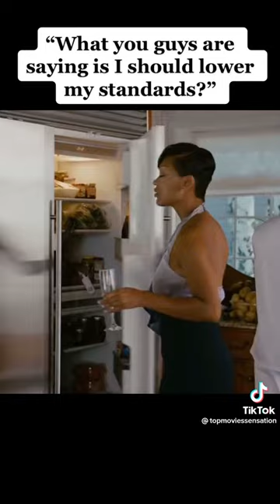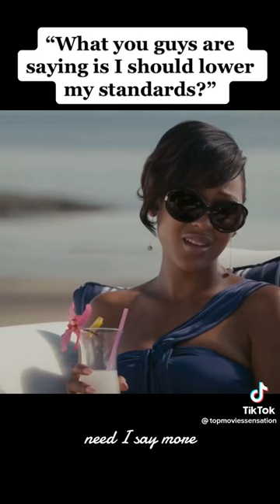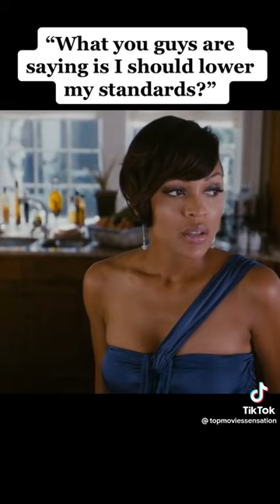Me And My Friends On Jumping The Broom Be Like Part 4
Twicefan - Jason Taylor
Saryna Garcia - Sabrina Watson
Syara - Blythe
Abram P. - Malcolm
Jamerson.EXE - McKenna
Kura - Lauren
Jay Pan - Ricky